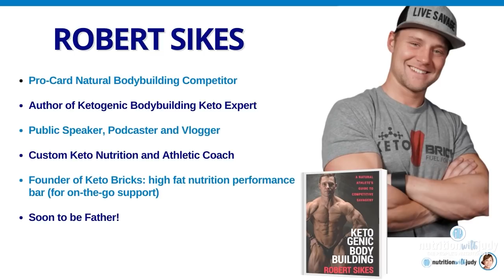Build Muscle and Mass Without Carbs on a Ketogenic Diet - Robert Sikes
I'm excited to sit down with Robert Sikes. We talk about macros, protein sparing modified fast, and much more. Make sure to listen to the full interview to learn more about the details.

Robert Orion Sikes is a lifetime natural competitive bodybuilder, nutrition and training consultant, and life enthusiast. He has experimented with variations of all popular performance diets to find what is and isn’t effective. To influence his work, he has read hundreds of medical research papers, consumed hours of podcast audio, and tested these methods on numerous clients. He has battled with eating disorders, obsessive-compulsive disorder, and total frustration because of bad information about mainstream dieting methods. He has won his class in every natural bodybuilding competition he has entered and has a bodybuilding pro-card.

Robert received his bachelor’s degree from the University of Arkansas in business management in 2014. His first competition was in 2012. His clientele include professional natural bodybuilders, CEOs, the Gold’s Gym Spokane membership pool, and recreational athletes who want to push their bodies to the limit and harness the power of ketones.

We discuss the following:

0:00 Intro
2:24 About Robert Sikes
3:10 Ketogenic Bodybuilding book
4:01 Thoughts on macros and protein threshold
9:05 Calorie threshold for males and females
11:20 Cutting and refeeding
16:29 Thoughts on protein sparing modified fast
26:23 Thoughts on consumption of carbs
30:09 Training volume and training intensity
32:31 Training recommendations
35:10 Body composition and mindset
38:37 Where to find Robert Sikes and his book
39:31 Body composition in people with eating disorder